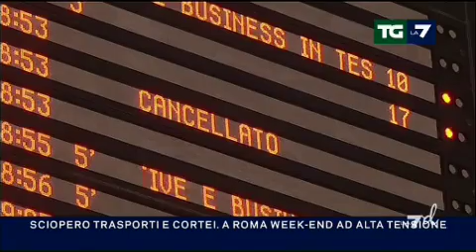Tgla7D Edizione delle 12,55 del 18.10.2013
In primo piano: il presidente della Repubblica difende la legge di stabilità: "serve coraggio, non incoscienza;le critiche del leader della Cgil, Susanna Camusso: manovra da governicchio; La rottura di Mario MOnti con Scelta Civica è definitiva; lo sciopero dei trasporti e i cortei, a Roma week end ad alta tensione; dal Kenya le immagini della strage nel centro commerciale